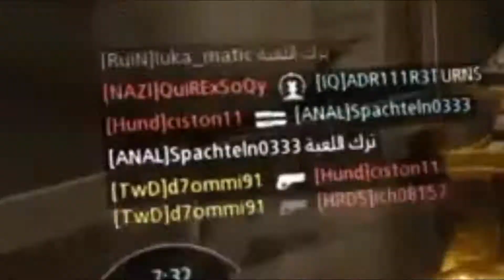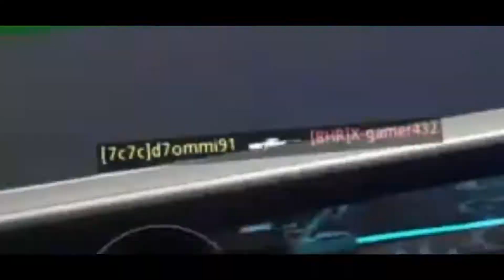بلاك اوبس 3 | مونتاج لقطاتي #1 لشهر(فبراير) ب : ( سناير + مارشال + تومهاك)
ان شاء الله ان مقطع عجبكم 😊 سبحان الله وبحمده سبحان الله العظيم 💜 فضلاً لا أمراً تابعني على ...

القرآن الكريم ♥ ( " الدال على الخير كفاعلة " ) .

أنا لا أدعي الكمال... لاكن لا أُريد ان أظهر أخطائي للآخرين !